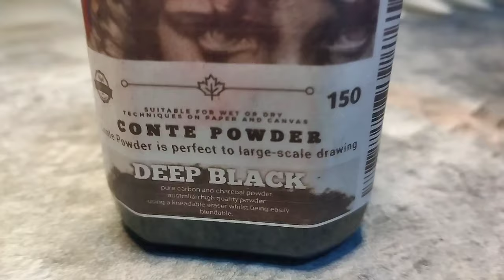REVIEW CONTE POWDER "DEEP BLACK" ( VLOG RAINBOW )